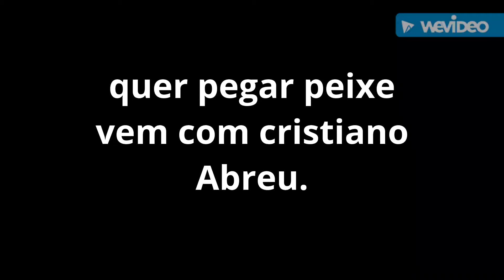pescaria na baia de Guanabara tem peixe na linha..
pescaria dia 20/10/2021 com nosso amigo e guia de pesca cristiano Abreu, saindo da Urca para baía de Guanabara , pescaria top com essa rapaziada show, com muita diversão e bons peixes na linha parabéns rapaziada show Tmj.